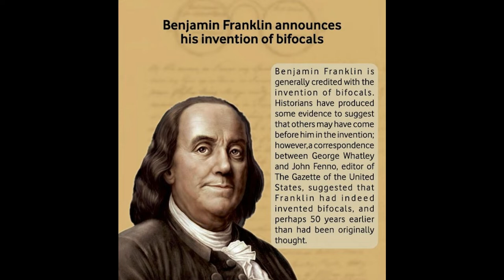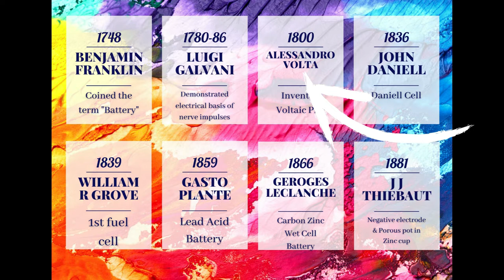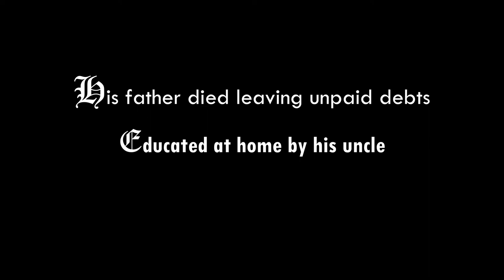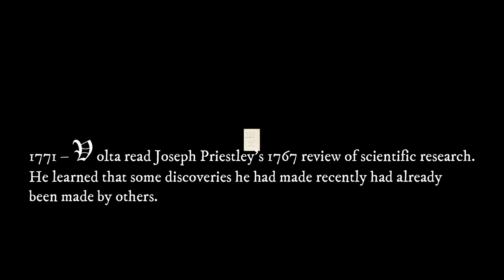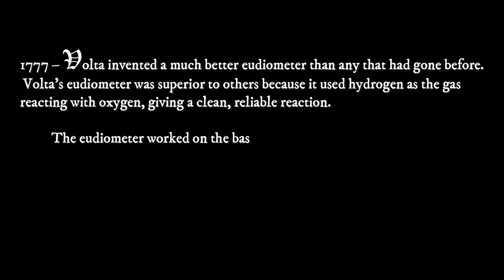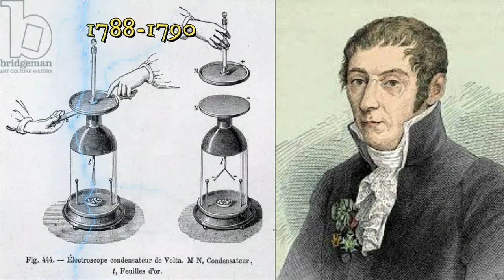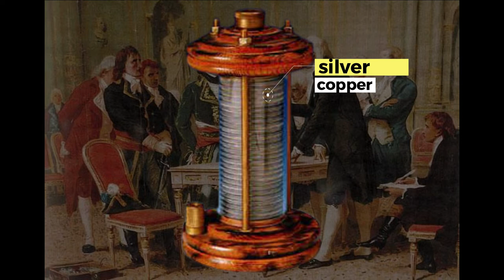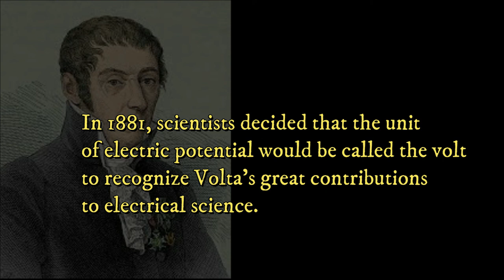Alessandro Volta Life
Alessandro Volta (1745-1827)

In 1800, Alessandro Volta of Italy built the voltaic pile and discovered the first practical method of generating electricity. Count Alessandro Volta also made discoveries in electrostatics, meteorology and pneumatics. His most famous invention, however, is the first battery.

This video and our YouTube channel in general may contain certain copyrighted work that were not specifically authorized to be used by the copyrighted holder(s) but which we believe in good faith are protected by law and Doctrine of fair use THIS VIDEO IS NOT AN INFRINGEMENT OF ANY COPYRIGHT.

Fb Messenger - GreatsOfOurTime

Video Editing Credits:
Abra CaDabra Studios